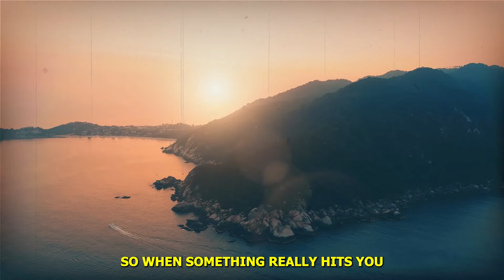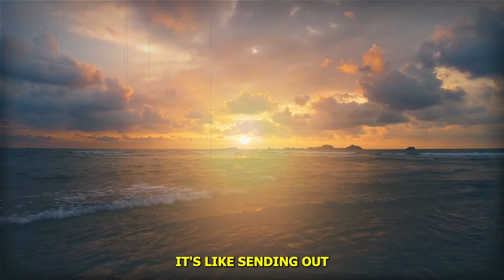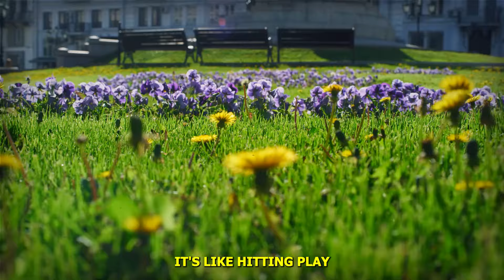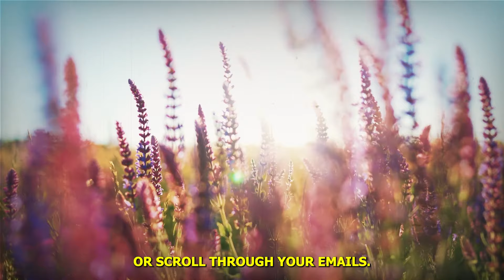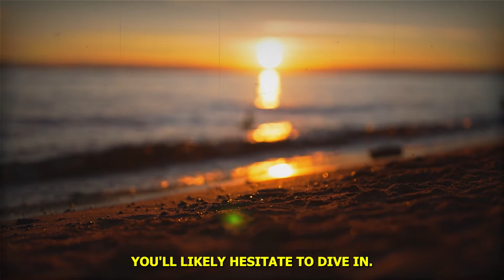You Have To BRAINWASH YOURSELF To Attract Success - Dr. Joe Dispenza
Are you ready to reprogram your mind for success? In this transformative video, Dr. Joe Dispenza shares powerful insights on how to "brainwash" yourself to attract the success you desire. Discover the techniques and mindset shifts that can change your life, helping you to overcome limiting beliefs and unlock your full potential.

📚 In This Video:
Introduction to Mind Reprogramming: Learn what it means to brainwash yourself for success.
Science of Neuroplasticity: Understand how you can reshape your brain for positive change.
Daily Habits for Success: Discover the habits that successful people use to rewire their brains.
Meditation Techniques: Dr. Joe Dispenza's top meditation practices for manifesting your goals.
Overcoming Limiting Beliefs: Strategies to identify and eliminate self-doubt and negativity.
Real-Life Success Stories: Inspiring stories of individuals who transformed their lives through mental reprogramming.

🧠 Key Takeaways:
Reprogram Your Subconscious: Techniques to align your subconscious mind with your success goals.
Harness the Power of Visualization: How visualizing success can bring it into reality.
Create a New Reality: Steps to create and live in a new, successful reality every day.

Empower Yourself: Take control of your mind and your future.
Scientific Approach: Dr. Joe Dispenza combines science with personal development for a powerful approach to success.
Proven Strategies: Learn methods backed by neuroscience and real-world success stories.

Dr. Joe Dispenza is a renowned author, speaker, and researcher known for his work on the brain, mind, and human potential. He teaches people how to rewire their brains and bodies to create lasting change and achieve their goals.

0:00 Introduction
1:36 How the brain works
4:06 Limiting habits we have to change
8:46 Brainwash yourself